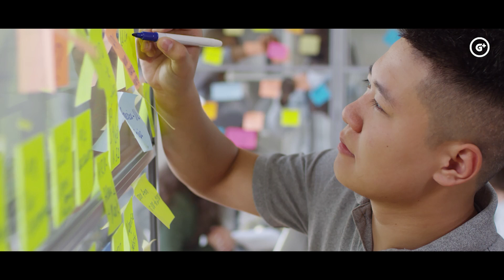कौन था महाभारत का सबसे शक्तिशाली योद्धा | Who is Most Powerful in Mahabharata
Gyan Plus presents कौन था महाभारत का सबसे शक्तिशाली योद्धा. Who is Most Powerful in Mahabharata. Mahabharata is a great Hindu epic. Mahabharat epic tells the story of Hastinapura a kingdom. Which is ruled by the Kuru clan where the Kaurava and the Pandava brothers compete for its throne. The Pandavas are the sons of Pandu, and the Kauravas are the sons of
Dhritrashtra. Mahabharata consists of many powerful warriors. BUT,
Mahabharata consists of thousand of warriors, with enormous energy and power. But we are going to tell you the most powerful warrior in Mahabharata.

 Content Cover
महाभारत के 10 सबसे बड़े योद्धा,
top 10 warriors of mahabharat,
Most Powerful warrior in Mahabharata,
strongest warrior in Mahabharata,
shri krishna,
महाभारत,
mahabharat,
mahabharata,
महाभारत का सबसे वीर योद्धा,
महाभारत का सबसे ताकतवर योद्धा,
mahabharat ka sabse bada yoddha kaun hai,
महाभारत युद्ध
mahabharat yudh
kurukshetra facts
after mahabharath
after mahabharata war
mahabharat ke baad kya hua
mahabharat yudh ke baad kya hua

अफगानिस्तान में मिला 5000 साल पुराना रावण का पुष्पक विमान  Ravana Pushpak Viman Found in Afghanistan